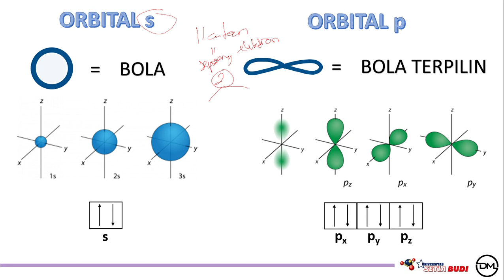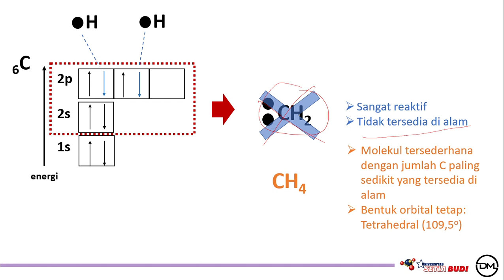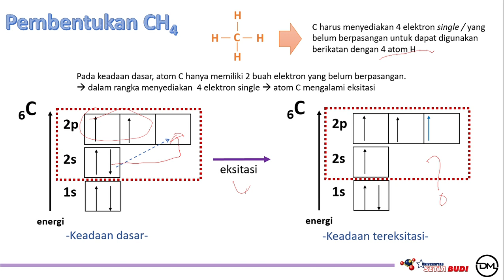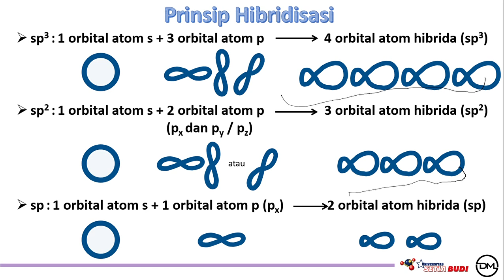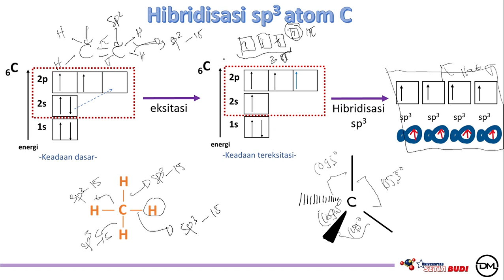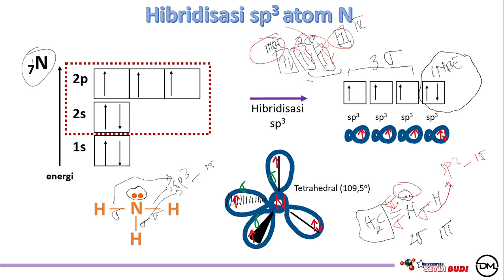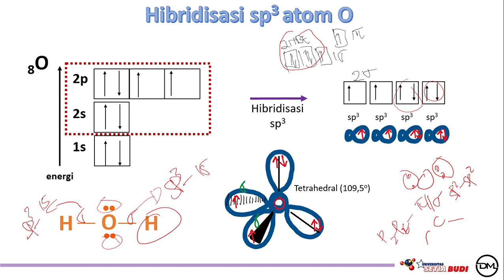Pembentukan Orbital Hibrid sp3 pada Atom C, N, dan O